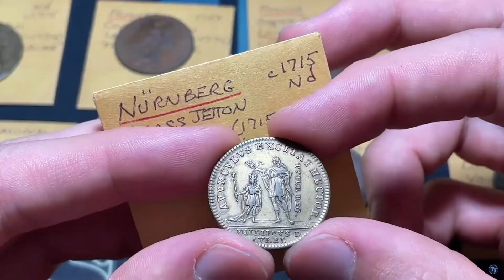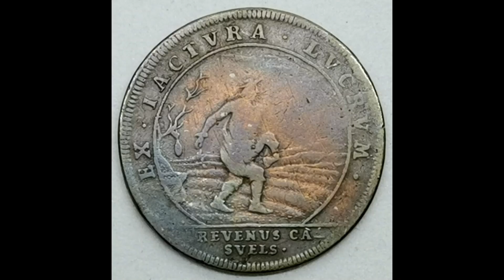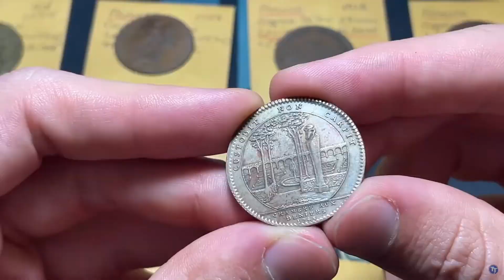UFO's and Technology on Old World coins?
What do you think they are trying to show? What's your most liked coin?